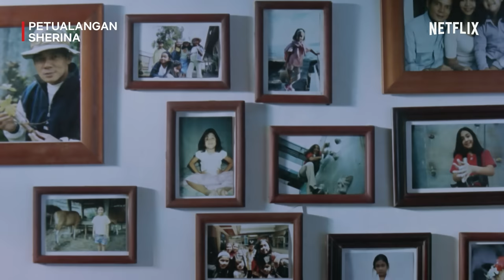MENGAPA BINTANG BERSINAR? | Petualangan Sherina | Clip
Lagu ini aku persembahkan buat kamu yang lagi pusing atau lagi proses pindah sekolah, kantor, rumah, atau mesti cari pacar baru. Yok, kita ademin batin dan pikiran biar enak gitu jalan ke depannya. Caelah.